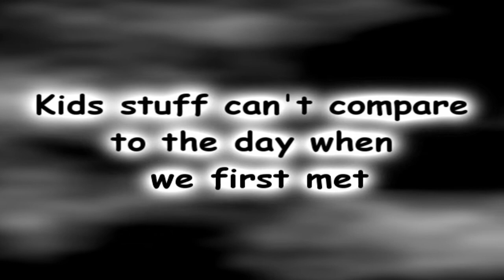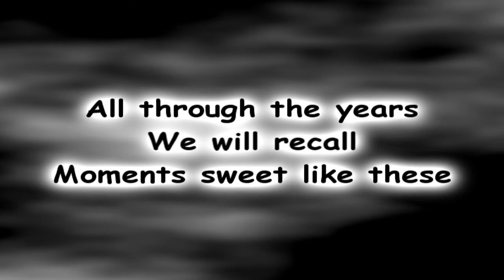Eddie Heywood ~ Soft Summer Breeze (Stereo)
Soft Summer Breeze by Eddie Heywood ~ from 1956